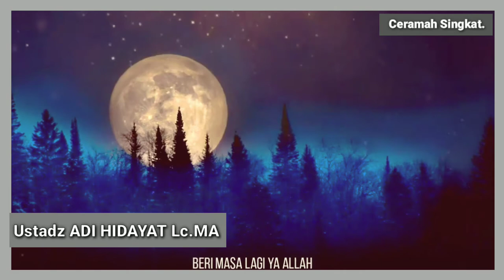Jangan Menunda Waktu Untuk Berubah - Ustadz Adi Hidayat || Ceramah Singkat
Assalamu'alaikum...

Ceramah singkat Ustadz Adi Hidayat.

Semoga bermanfaat🙏

story wa ceramah UAH
story wa
story wa 1 menit
story islami
ceramah singkat
ceramah ustadz
ceramah agama
story ceramah ustadz adi hidayat
cersmah singkat islam
ceremahsingkatislam
cersmahsingkatislami
ceramah kajian islam
ceramah islam
ceramah terbaru
amalan amalan
hijrah
berubah menjadi lebih baik
story ceramah
kumpulan ceramah singkat
kajian islam
muhasabah diri
renungan diri
ceramah motivasi
ceramah hijrah
story snack video
story tiktok
story fb
ceramah lucu
ceramah islami
ceramah islami
cersmah islam

story ceramah
ceramah rumus dalam al-Qur'an saat gelisah,
ciri orangygditerimataubatnya
amalanorangdahulu
ceramahamalanmencintai al-qur'an
ceramahberbakti kepadaorangtua